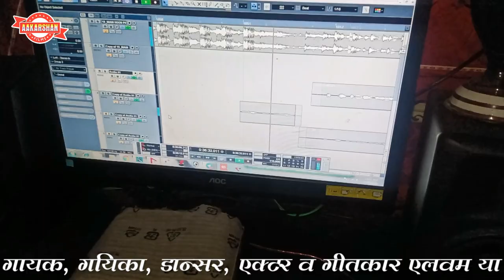Video - कोरोना कहानी | Gk Babu Guddu | Corona Kahani | Bhojpuri Corana virus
► Album - कोरोना कहानी
► Song - कोरोना कहानी
► Singer - Gk Babu Guddu
► Lyrics - Gulsan Kumar
► Music Directer - Golu Sanjiv
► Video Directer - Vinu Jee

Recoding Studio : Riya Digital Recoding Studio Narkatiaganj

► If  You Like  Bhojpuri Song , Bhojpuri Movie Songs ,